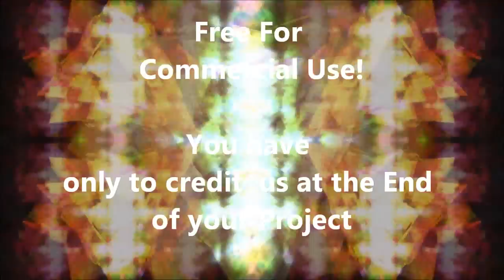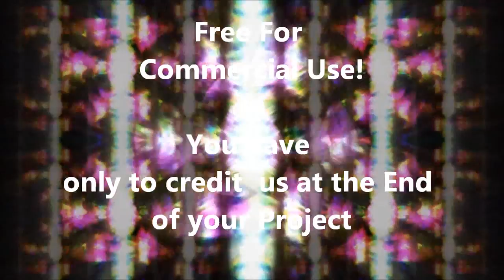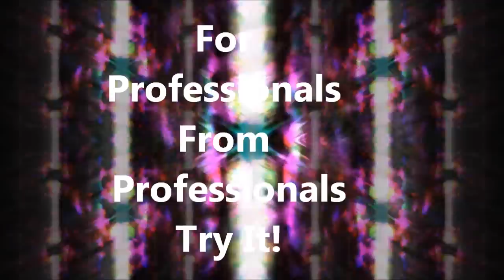009 Sound - Free Soundtrack for Games, Video and Movie - Cinematic Orchestra Instrumental